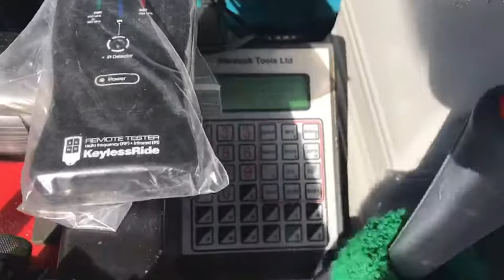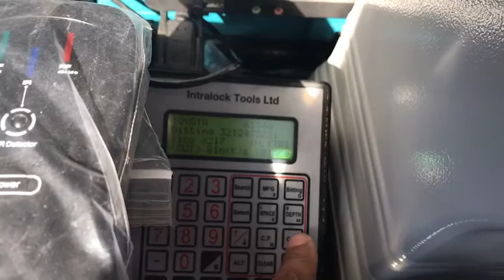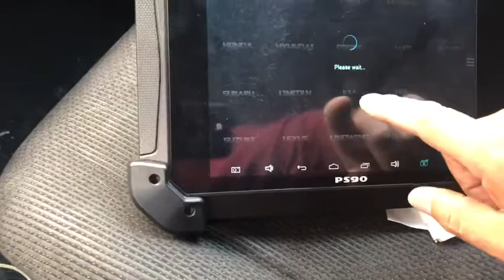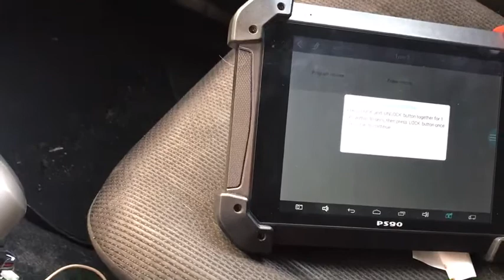2008 Scion Xb Llave perdida